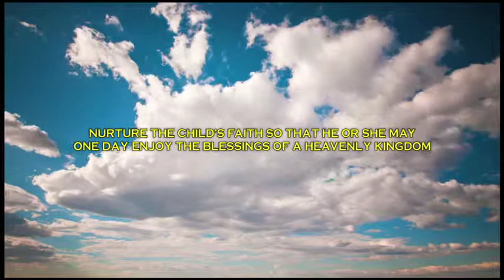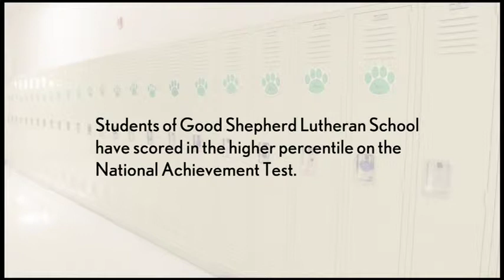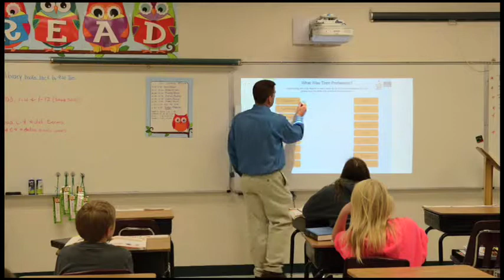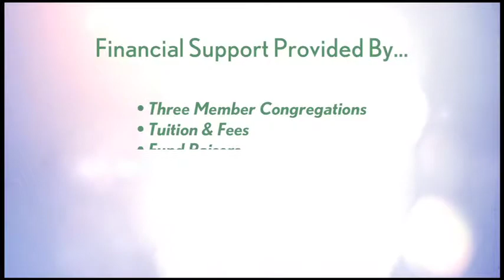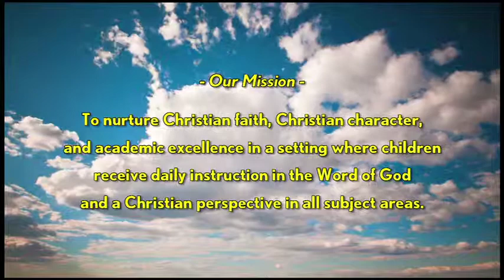Good Shepherd Lutheran School & Preschool